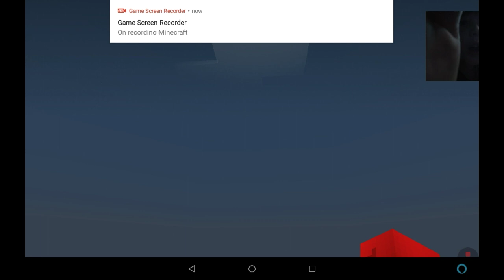Minecraft is broken what the Hell part 1 pocket edition